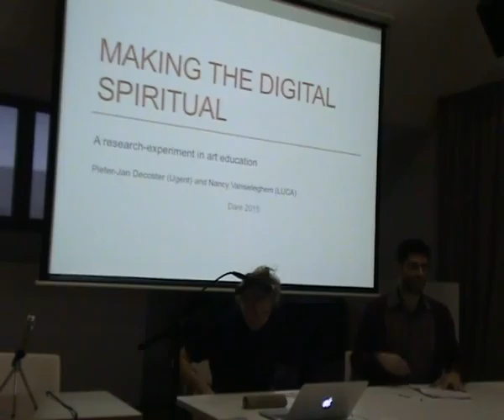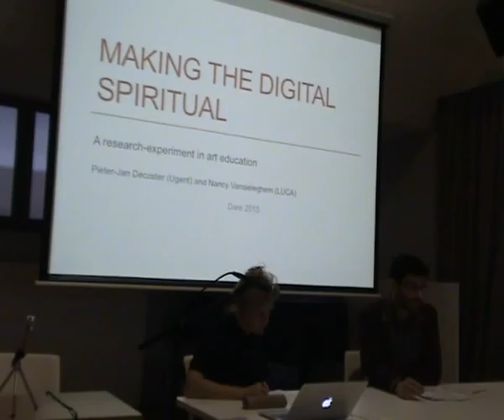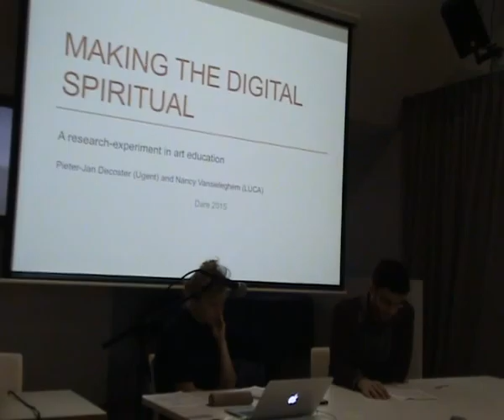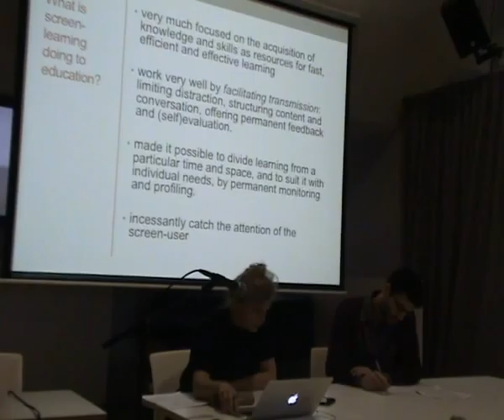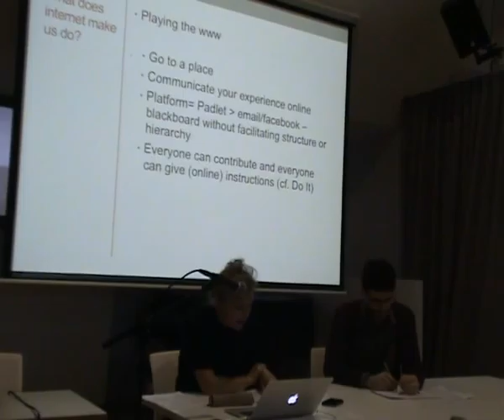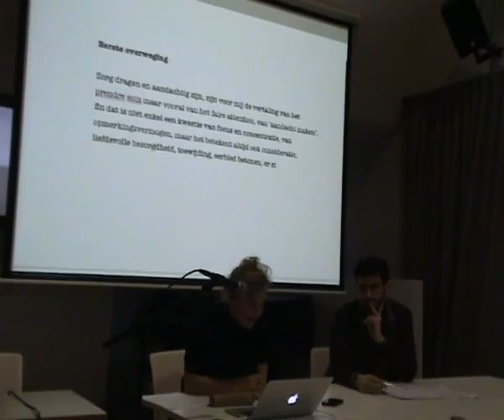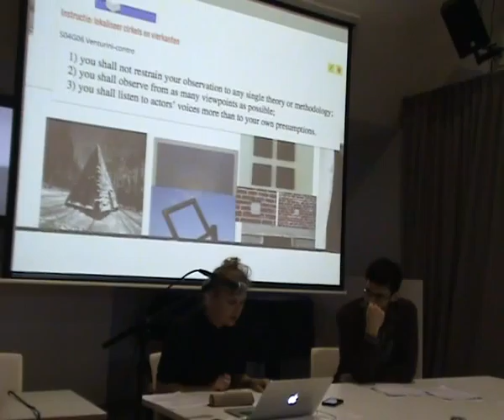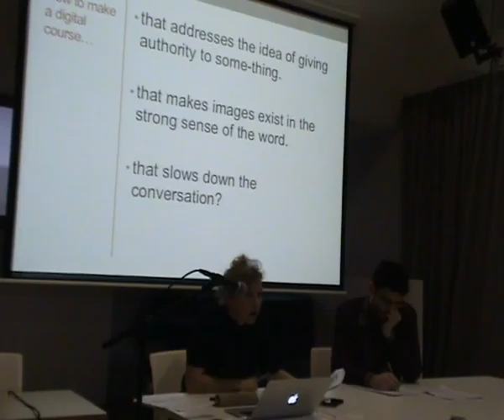DARE 2015: Decoster / Vansieleghem